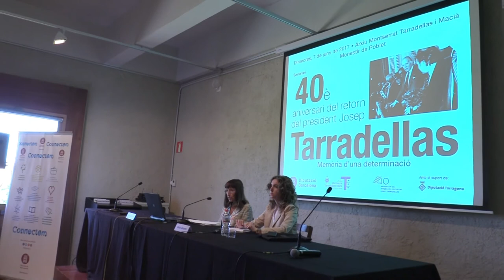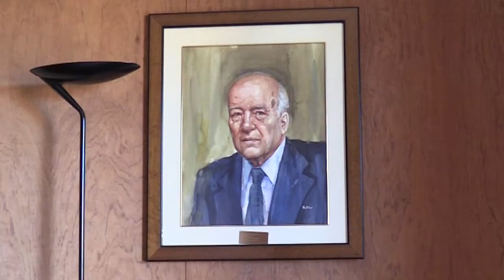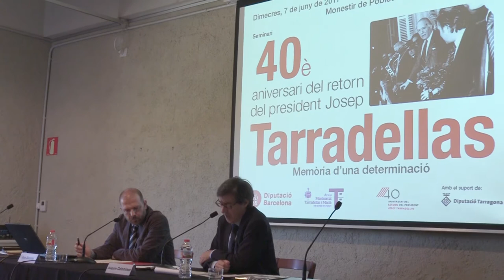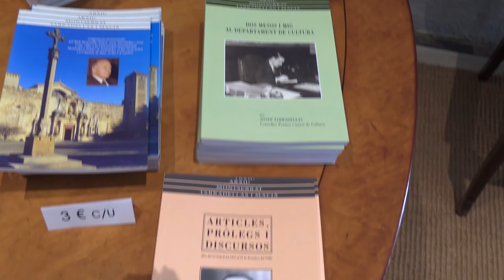Semblança de Josep Tarradellas a càrrec dels ponents del seminari 40 Tarradellas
Qui va ser i què va fer Josep Tarradellas? Ho expliquen els ponents del seminari "Memòria d'una determinació" en motiu del 40è aniversari del retorn de Josep Tarradellas, president de la Generalitat de Catalunya (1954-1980). El seminari va tenir lloc el 7 de juny a l'Arxiu Montserrat Tarradellas i Macià del Monestir de Poblet.